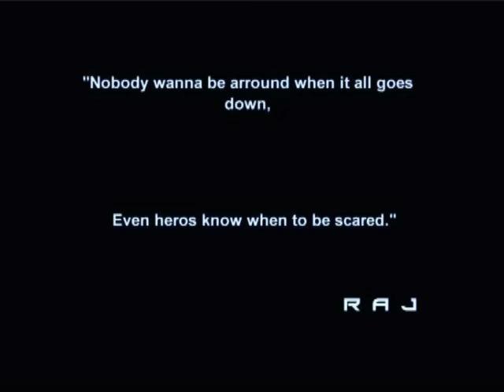REMEMEBER ME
this is hard days works..hope all know it! - Rj